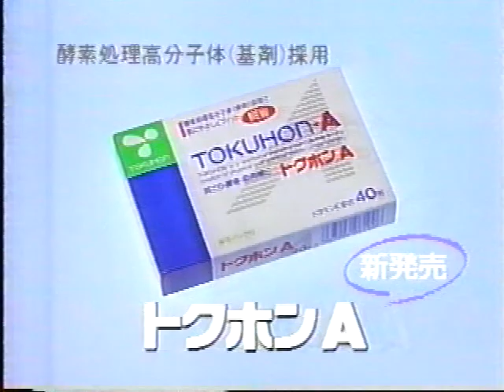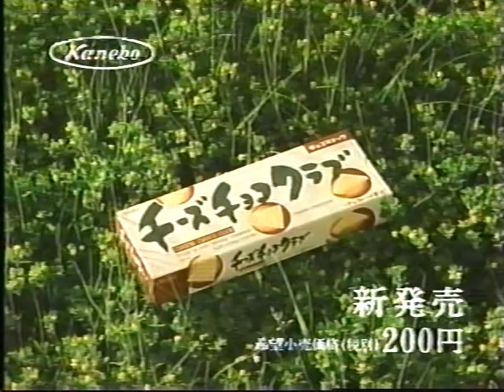TBS (Japan) 40th anniversary commemoration programs 39